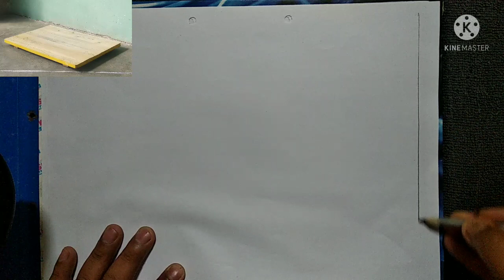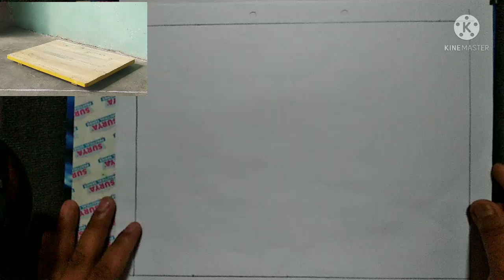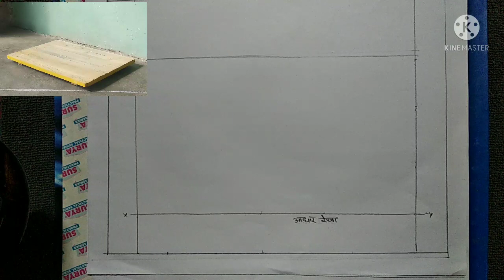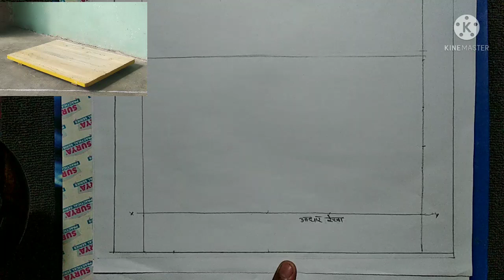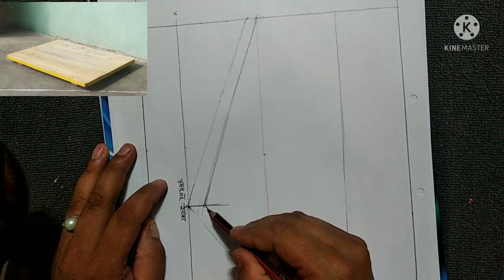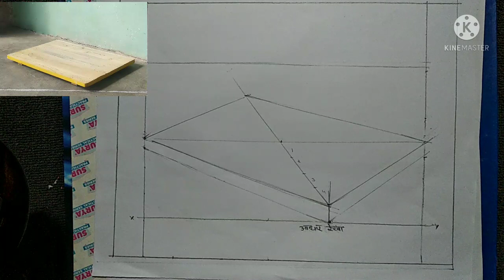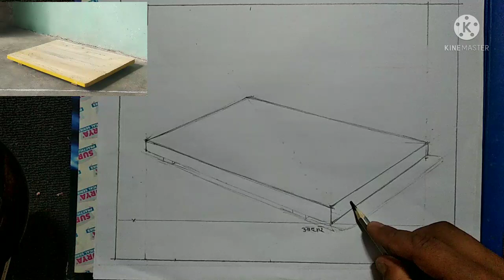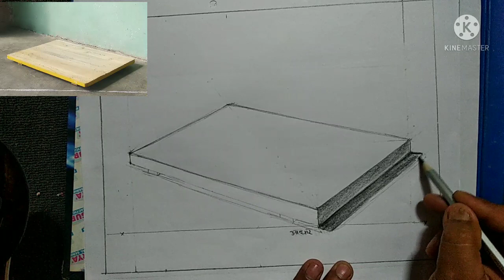वस्तु चित्रण में ड्राइंग बोर्ड... How to draw a drawing board with pencil shading...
Learn to draw a drawing board in still life step by step.